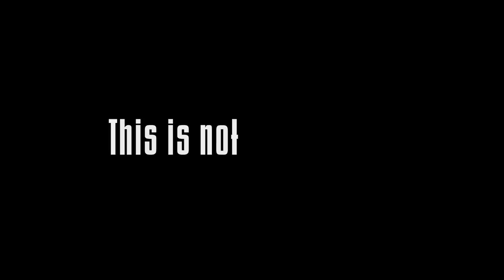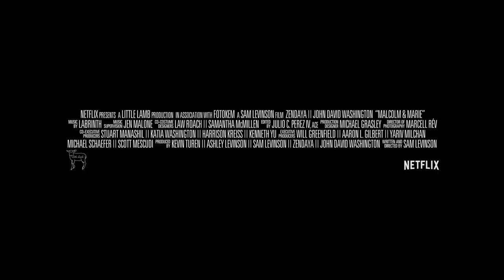MALCOLM AND MARIE Official Trailer (2021) Zendaya, Drama Movie HD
MALCOLM AND MARIE Official Trailer (2021) Zendaya, John David Washington, Malcolm & Marie Drama Movie HD